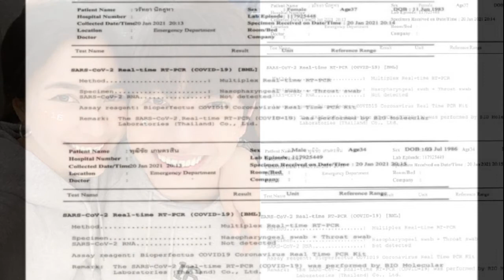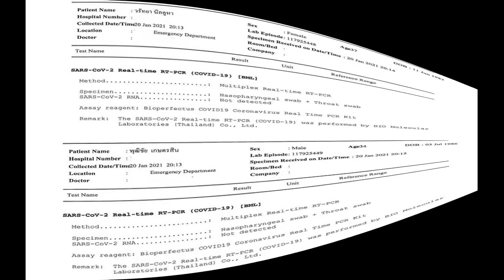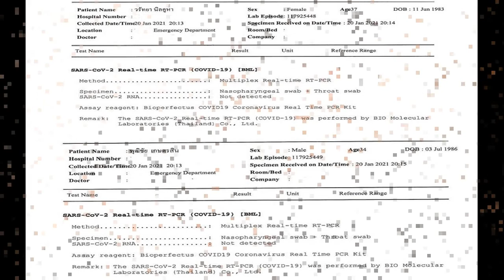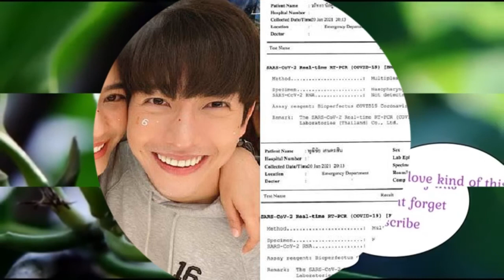เปิ้ล นาคร อัปเดตผลตรวจ โควิด 19 โพสต์วีดิโอชี้แจงวิธีการกักตัวละเอียด